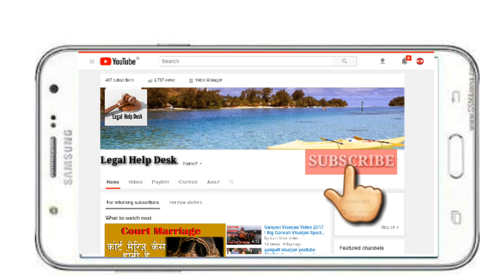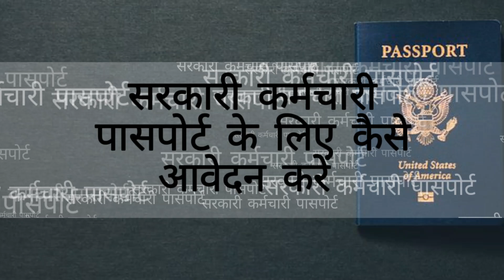सरकारी कर्मचारी पासपोर्ट के लिए कैसे आवेदन करें | How to Apply for Passport & Procedure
सरकारी कर्मचारी पासपोर्ट के लिए कैसे आवेदन करें  | How to Apply for Passport & Procedure | New Passport Rules

भारत सरकार ने पासपोर्ट के लिए अलग-अलग नियम बनाए हैं। सरकारी कर्मचारियों के लिए भी अलग नियम बनाया गया है, ताकि पासपोर्ट जारी करने में किसी तरह की दिक्कत का सामना न करना पड़े। सरकारी कर्मचारी रुटीन पासपोर्ट की तरह ही आवेदन कर सकते हैं, लेकिन उन्हें सरकार के उस नियम का पालन करना है, जो अभी हाल ही में लागू किया गया है। नए नियम के तहत सरकारी कर्मचारियों को पासपोर्ट बनवाने के लिए उच्च अधिकारियों की ओर से जारी लेटर पासपोर्ट सेवा केंद्र भेजना होगा। साथ में एक एनओसी यानी नो ऑबजेक्शन सर्टिफिकेट भी होगा। आवेदन फार्म के साथ संबंधित विभाग के आला अफसरों की ओर से जारी लेटर और अनापत्ति प्रमाणपत्र अटैच करना पड़ेगा। इस प्रोसेस को पूरा करने के बाद वे आसानी पासपोर्ट के लिए आवेदन कर सकते हैं